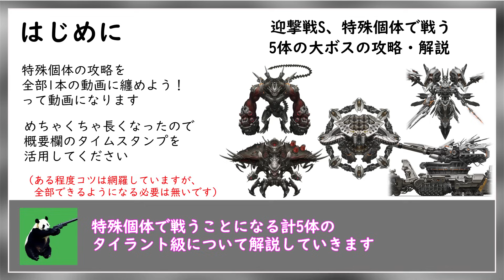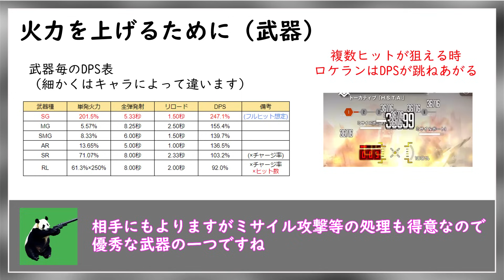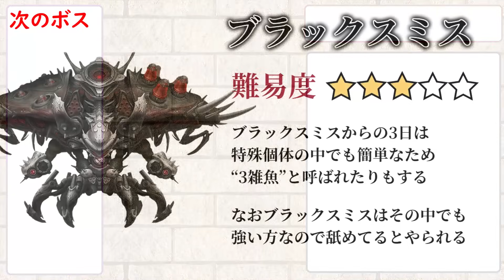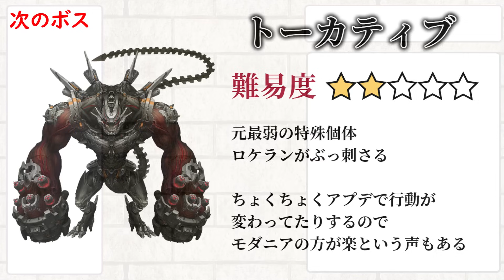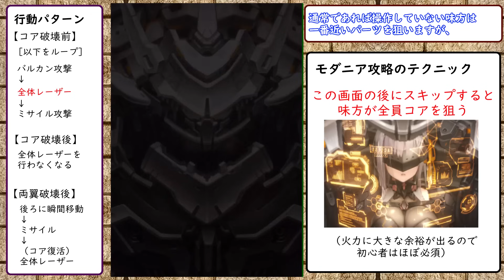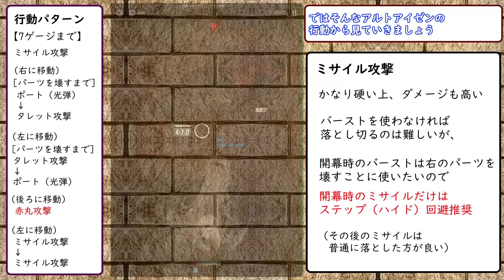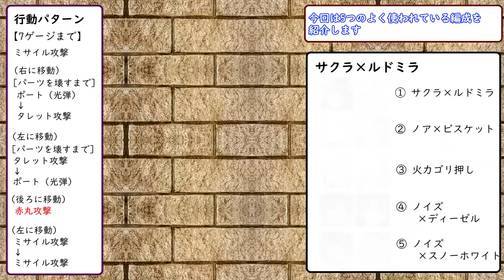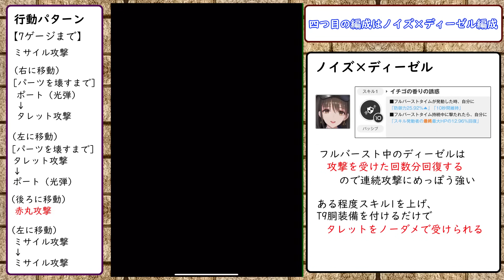【初心者向け】（上級者向け！）迎撃戦S～特殊個体ボス5体完全解説！【NIKKE】【ニケ】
グレイブディガーの段で解説している"遮蔽貫通しない突進"ですが、少し前のアップデートにより行われないように修正されてしまったようなので注意！

（言いたいこと全部詰め込んだらめっちゃ長くなった…）
中級者向けの動画と同じで全部できるようになる必要は無いです。
自分で真似できそうだな！ってとこだけ参考にしてください！

あと3分通した戦闘が見たいって方は
↓とかの動画が参考になるんじゃないかな…と！

ここ2週間くらい動画投稿が滞ってた理由です

00:00 はじめに・質問が多い迎撃戦の仕様
00:46 火力を上げるために（装備・ステータス）
02:00 火力を上げるために（キャラ）
02:45 火力を上げるために（武器）
04:24 "ステップ回避"について
05:36 グレイブディガー  行動パターン
08:25 攻略のコツ・おすすめキャラ
10:20 正攻法でない攻略
11:43 ブラックスミス 行動パターン
13:45 おすすめキャラ
14:43 おすすめキャラ（ノイズ）
16:00 トーカティブ 行動パターン
18:36 おすすめキャラ
20:11 モダニア 行動パターン
22:11 モダニア戦のテクニック
23:57 アルトアイゼン 行動パターン
28:01 テンプレ編成5種 サクラ×ルドミラ
29:09 ノア×ビスケット
30:05 火力ゴリ押し編成
30:57 ノイズ×ディーゼル
32:34 ノイズ×スノーホワイト
33:47 おわりに